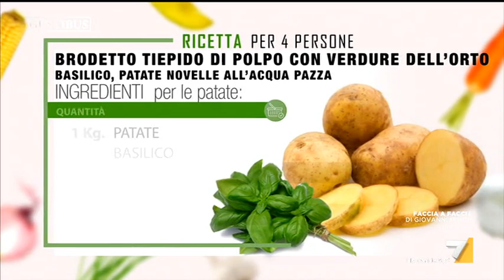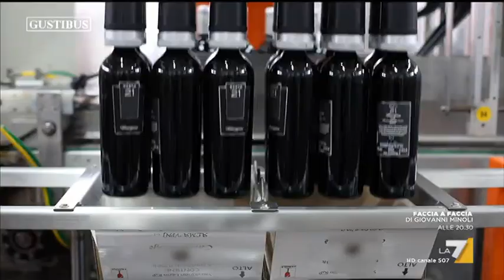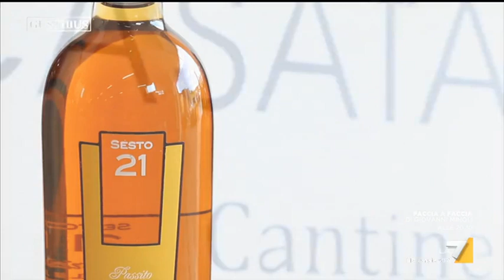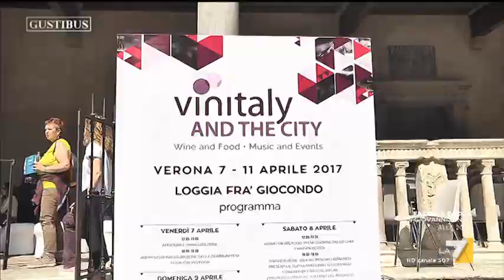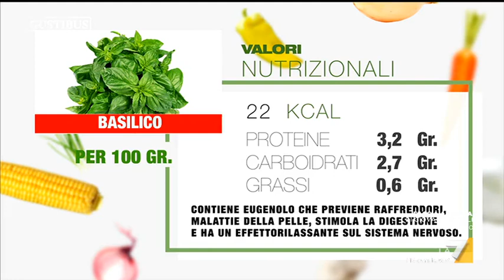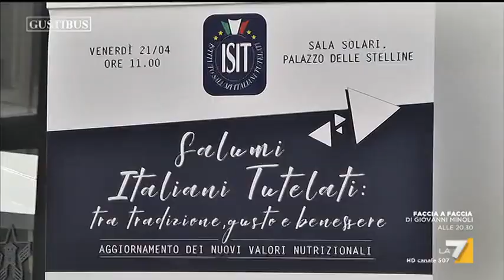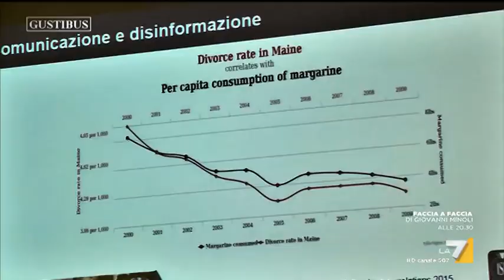Gustibus (Puntata 14/05/2017)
Gustibus